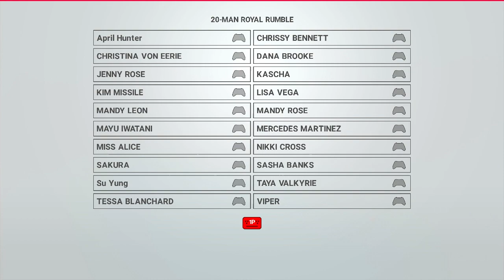SWW Wake of Carnage - Part 1 of 2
SWW Wake of Carnage (Part 1 of 2) is in Portugal, Spain. We start things out with a special announcement from Mr. Amazing. Megan Daniels challenges Tanya Niles for the women's hardcore title. Chaz takes on Robert McManus for the men's hardcore title. Hotstuff Hopson VS Kagetsu for the women's all media title. The Inmates VS Obsidian for the women's tag team titles. We also have a special promo from Kyle Bennett that you cannot miss... and much more!